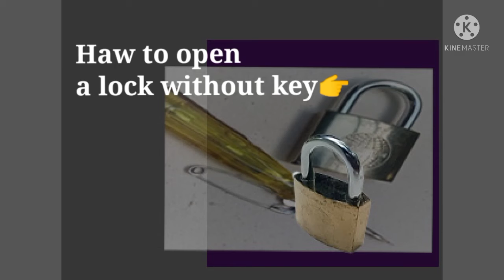How to open a lock without key (යතුරක් නැතුව ඉබ්බක් කඩමු☝️)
Shashikala  chathurangi
How to open a loku  without  key